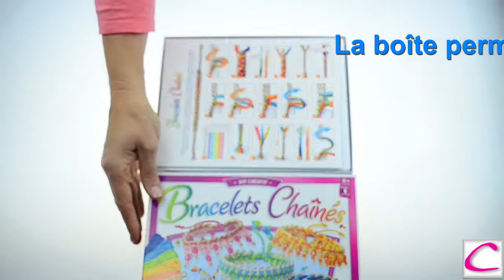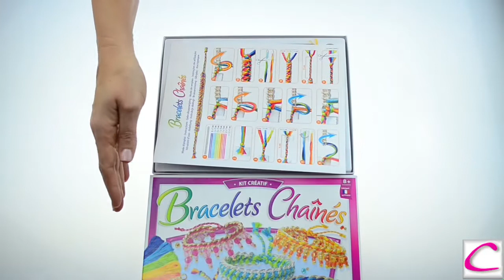Kit Bracelets Chaînés Sentopshère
Achetez ce kit bracelets enfants dans votre boutique en ligne spécialisée en DIY : CréaPause